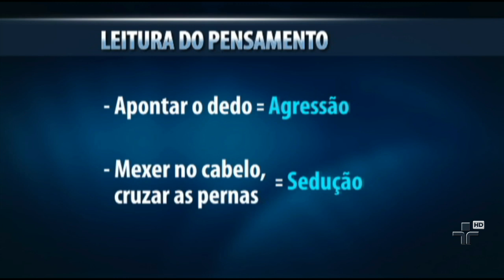Gestos simples podem desvendar o que se passa na mente alheia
Uma habilidade do ser humano ainda muito questionada começa a ganhar o respaldo da medicina: a leitura dos pensamentos.